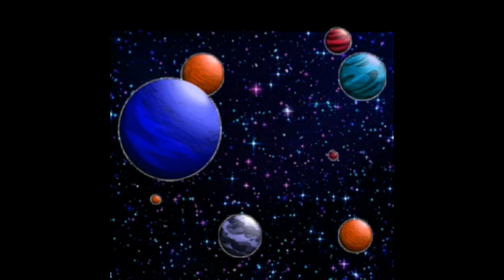Most Largest Mr Incredible Becoming Canny ALL STARS 🌟(100 PHASES)